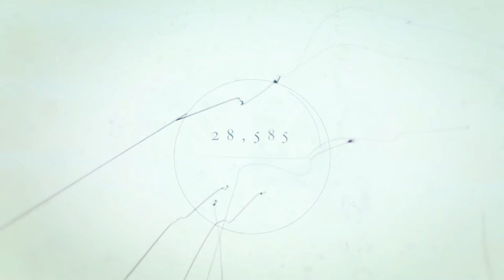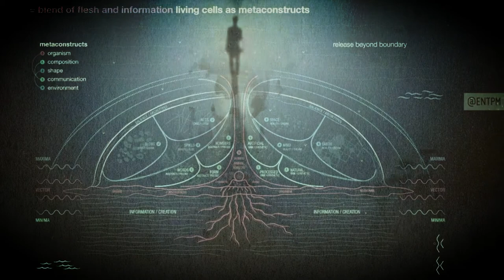Beuis Presents DJ Fig - Rhodes 1 - by DJ Fig 2019 Featuring Jem Dobbs on Trumpet!!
Rhodes 1 - track from album Chicken Oriental by DJ Fig
Beuis Presents DJ Fig

Featuring Jem Dobbs on Trumpet!!
0:00 Start of Rhodes 1
0:28 Trumpet Starts
0:37 Piano Starts
2:09 Half Way Through
3:10 Slowly Ending
3:30 Trumpet Ending
3:48 End of Music